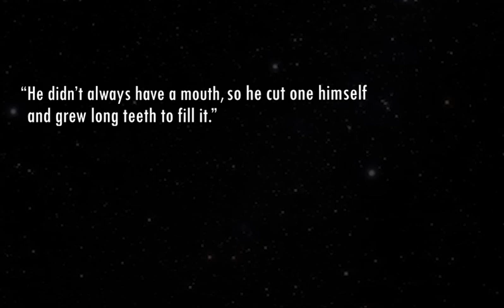STARLIGHT by Hannah Lee Kidder | OFFICIAL BOOK TRAILER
PRE-ORDER STARLIGHT
ENTER THE GIVEAWAY to receive a STORY BUNDLE of three scrapped Starlight stories AND be entered into a weekly drawing to win cool prizes

VIDEO LIGHT
RING LIGHT
CAMERA (sorta, mine is discontinued, but this is close)